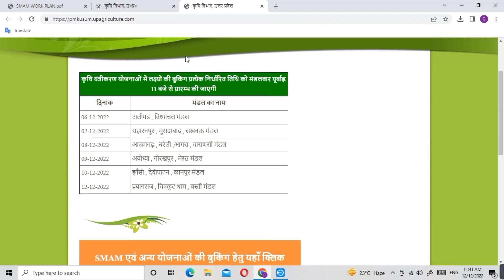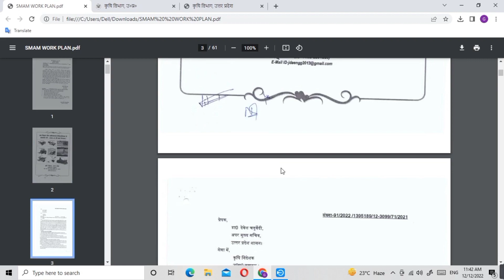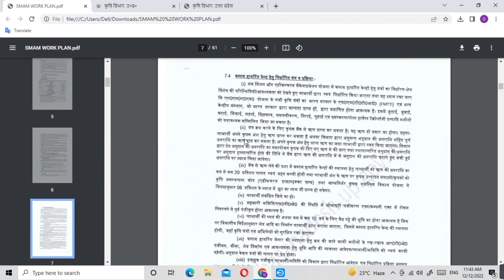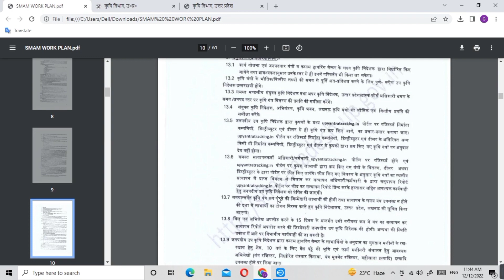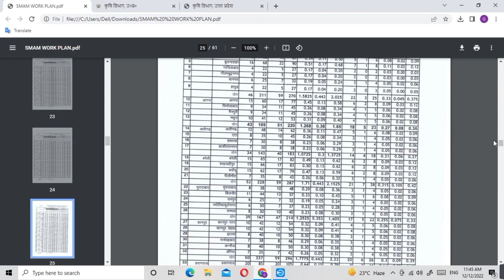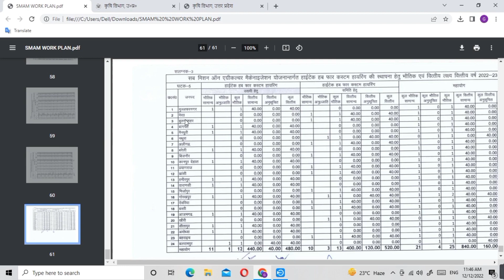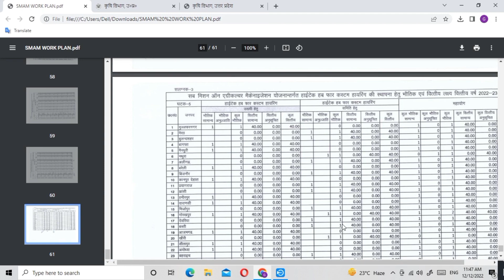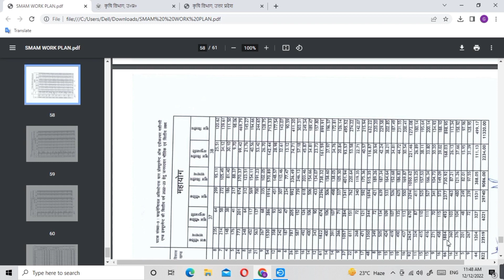उत्तरप्रदेश custom hring center 50%,रोटावेटर,combine,Small godam,tharsing flor ki karya yojna agy ha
free tractor
free rotavater
roterwater subsidy
up agriculture,
krishi yantra,
झारखण्ड राज्य फसल राहत योजना में Online करना सीखे | जल्दी करे All deatils online process